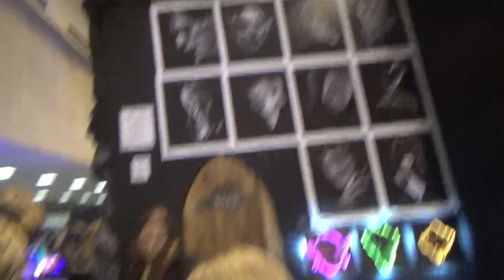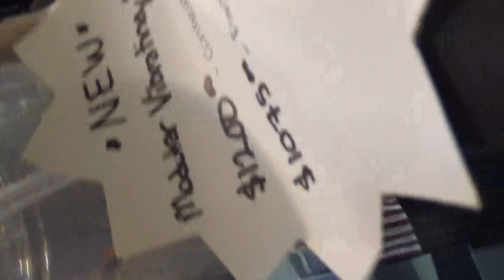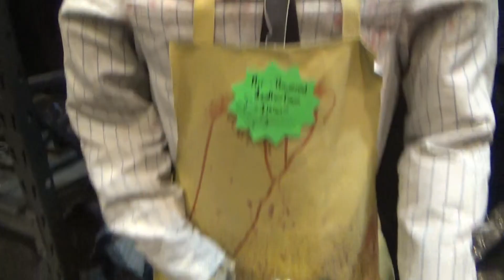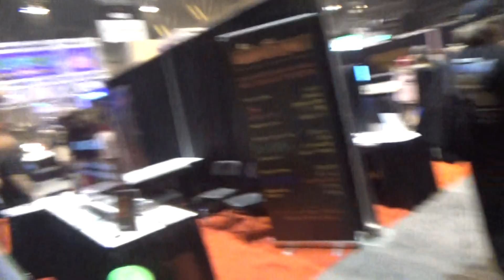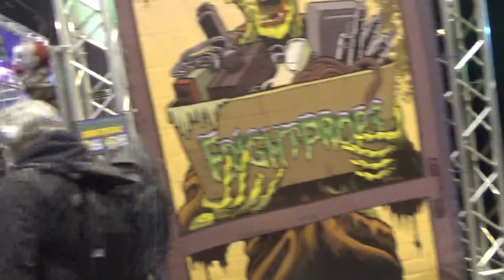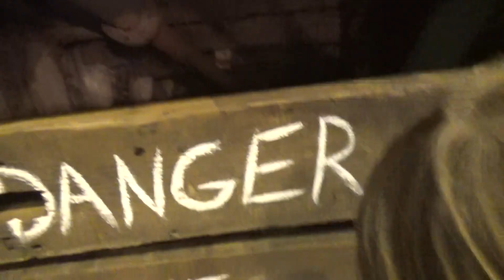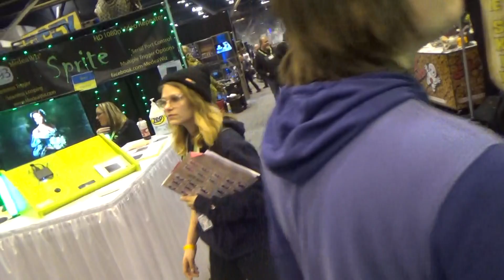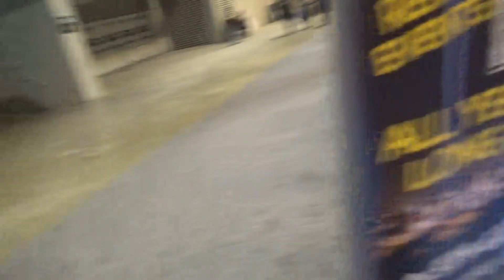Transworld 2023 Animatronics, props, masks, Distortions, High View, Hallucinations Creations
Transworld 2023 Animatronics, props, masks, costumes, Distortions, High View, Hallucinations Pnematics Creations, experience